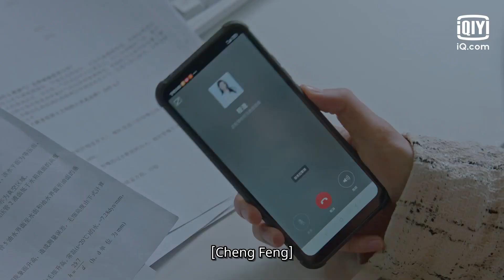Cheng feng dalam bahaya [INDO SUB] | Timeless Love Ep.18 | iQiyi Indonesia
【Deskripsi】
Di sebuah bar buku, Tuan Tampan yang suka merendahkan, Jiang Dian jatuh cinta pada Cheng Feng, seorang gadis penyendiri yang mendorongnya menjauh. Namun, kegigihan Jiang memenangkan hati Cheng dan mereka pindah bersama. Tak lama kemudian, masalah dari diri mereka sendiri dan dari luar muncul. Akibatnya, keduanya berpisah karena tekanan, tetapi mereka mencapai kesepakatan untuk membuat diri mereka lebih baik dan lebih kuat….